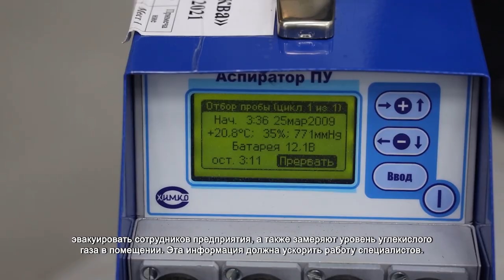В Химках прошла Всероссийская тренировка по гражданской обороне. 07.10.2021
Звук сирены звучит по всей территории «НПО им. Лавочкина». Поступила информация о возгорании паросилового цеха. Спасатели выехали на вызов. Без паники, это учебная тревога. В Химках проходит Всероссийская тренировка по гражданской обороне.